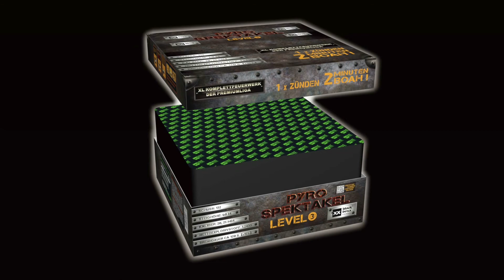Pyro-Spektakel Level 3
XXL Feuerwerk aus dem Hause Blackboxx

Onlineshop aus mit bundesweiten Versand und Abholstationen in Berlin